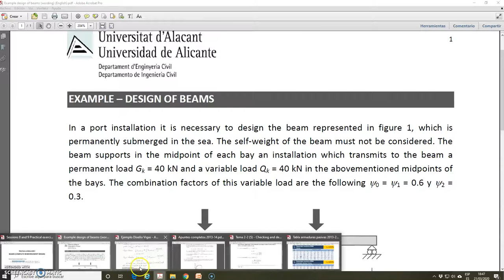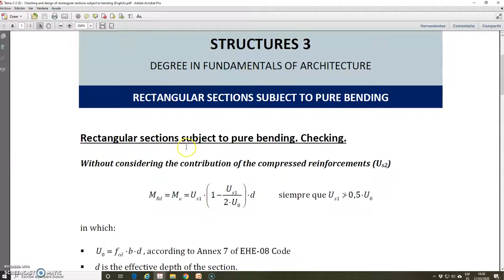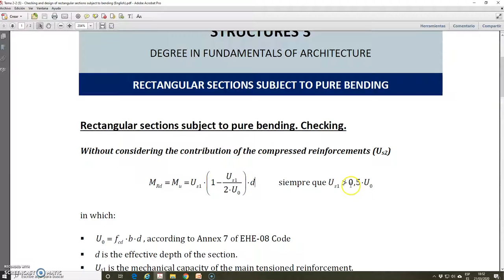STR3-GFARQ (Eng) - Example design beams (longitudinal) - Part 7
Example of design of longitudinal reinforcement in beams. It includes the part 7 of the detailed explanation of the solution of the "Example Design of beams - Part c", which is part of sessions 8 and 9 of practical classes of the subject "Structures 3" for the English group of the Degree in Fundamentals of Architecture at the University of Alicante (Spain). The abovementioned sessions 8 and 9 are focused on the complete design of the reinforcement in beams.